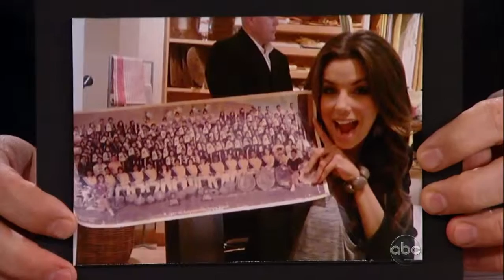Eva Longoria Stuns in Itty Bitty Blue Bikini at 40 — See Her Hot Beach Bod Read more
40 and never looked better! Eva Longoria’s curves were on full display in a teeny blue bikini on Friday, July 3.

PHOTOS: Hottest bikini bodies of 2015

The Desperate Housewives alum looked flawless while vacationing on the beach in Marbella, Spain. The actress paired her suit with aviator sunglasses and hoop earrings.

Longoria is in Spain to host the Global Gift Gala, which raises funds for multiple charities, including her own.

PHOTOS: Eva's hot bod

During an interview with pal and Extra’s Mario Lopez this past April, the Devious Maids executive producer gushed about turning the big 4-0.

“Fourth level. 40! I actually feel better,” she told Lopez. “I’ve never been in better shape in my life. I’ve never been happier in my life. I love where I’m at emotionally and spiritually, so for me, I’m like so happy.”

PHOTOS: Celebrity bikini malfunctions

“I always said that I was like open arms for 40 because I want my 40-year-old mind,” she explained. “I want all the experience and everything to help now.”

 Email More
  Hottest Celebs Over 40  » 6 Moves for a Sexy Bikini Body  »
« Previous
Hilary Duff: I'm "Grateful" for Lizzie McGuire, Bu ...
Next »
Demi Lovato Wears Confusing, SMH-Inducing $495 Fla ...
FROM AROUND THE WEB
POWERED BY ZERGNET
comments powered by Disqus
Top Stories
Chloe Who? Kourtney K. Steps Out Amid Scott Drama - and She Looks Good! »
Kourtney Snaps "Pajama Party" Pic After Scott Is Spotted With His Ex »
EXCLUSIVE
Um? Scott Disick Gets Too Close With Ex-GF Chloe Bartoli on Vacay: PICS »
Ben Affleck Admits Daredevil Movie With Jen Garner "Didn't Work, At All" »
Yowza! Lingerie-Clad Hilaria Baldwin Looks Amazing Two Weeks Post-Baby »
Related Stories
EXCLUSIVE
Eva Longoria: What's In My Bag »
Barefoot Beauty! Eva Longoria Ditches Her Shoes as a Bridesmaid »
Eva Longoria Looks Amazing in Teeny Tiny Hot Pink Bikini: Photos »